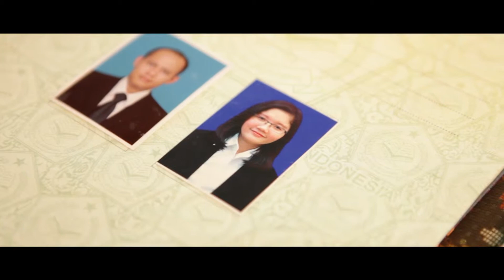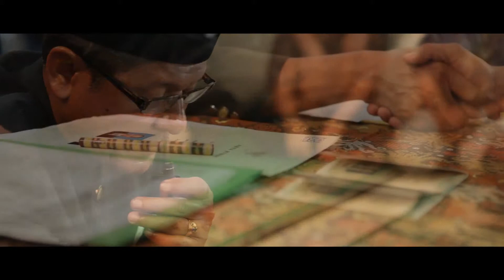The Best Cinematic Wedding Clip of Novi & Febri by Alienco Photography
Video pernikahan dan foto pernikahan oleh alienco photography
specialist wedding and prewedding bogor jakarta depok bandung